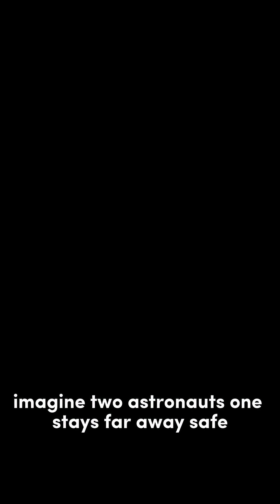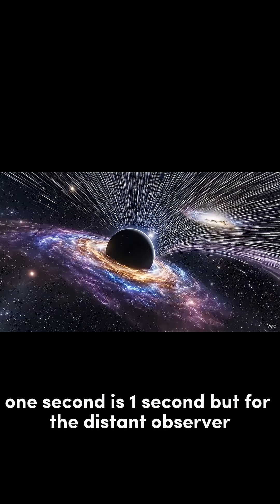What Happens When You Fall Into a Black Hole? 🌀 | Mind-Blowing Space Facts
If you fell into a black hole, time itself would slow to almost nothing.
Einstein predicted it — and it’s one of the strangest effects of gravity ever discovered. 🌌